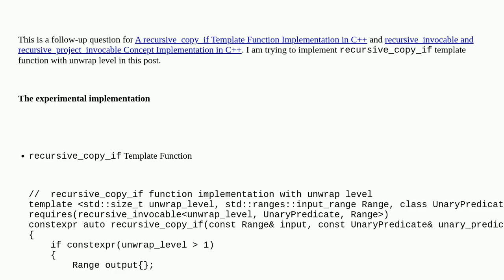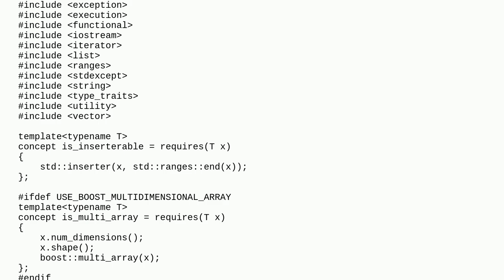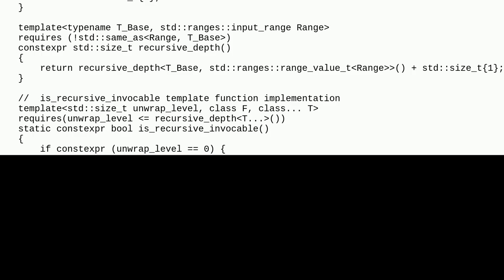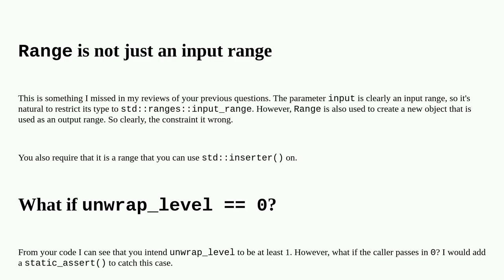Codereview: A recursive_copy_if Template Function Implementation with Unwrap Level Implementation...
A recursive_copy_if Template Function Implementation with Unwrap Level Implementation in C++

A special thanks goes out to the community

  recursion c++ constrained-templates c++20 template